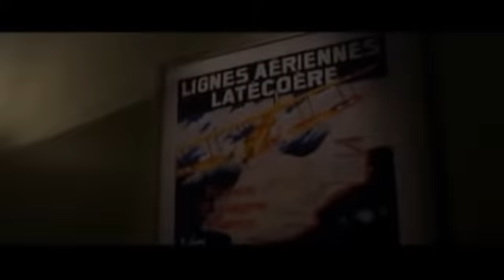Eyes open Aria and Ezra Fanmade video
heehee this was my favorite one to make FORSURE! Haha this is the one I'm sooooo pround of!